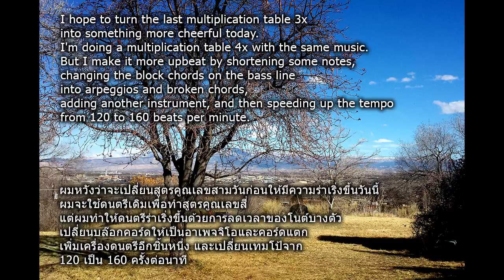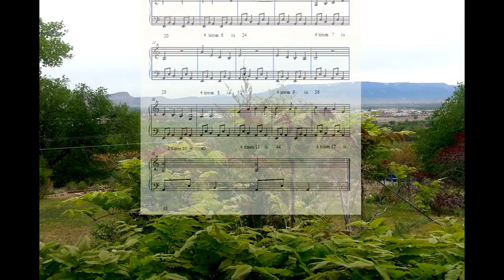38 - MULTIPLICATION 4X-FIBONACCI MINOR SCALE 2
MULTIPLICATION 4X-FIBONACCI MINOR SCALE 2